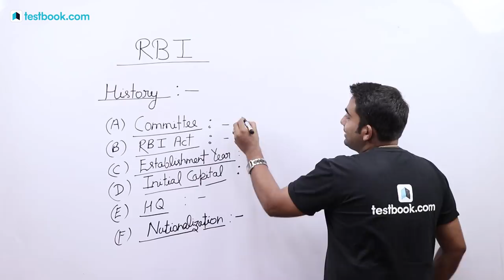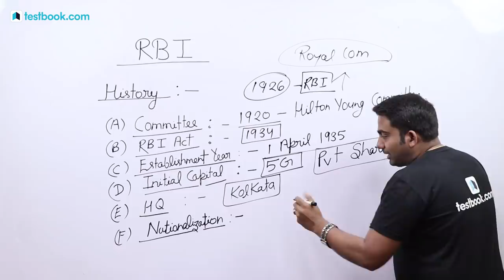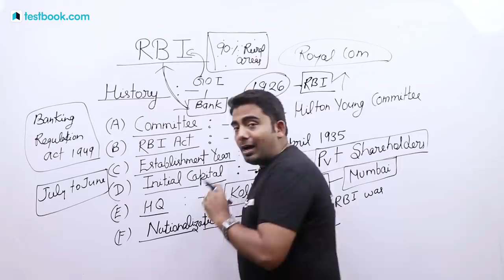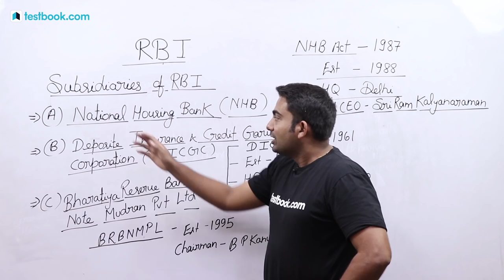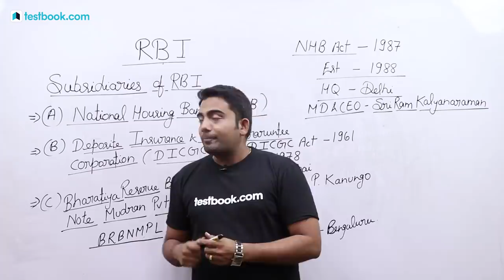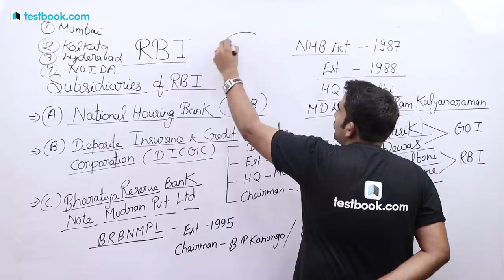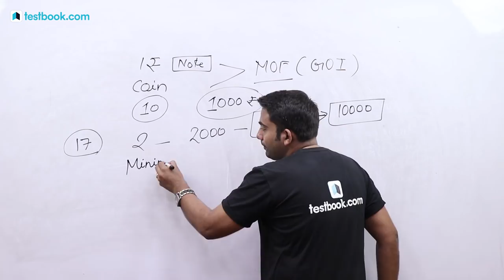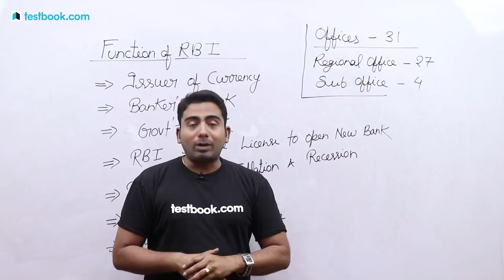RBI History, Structure & Its Members | Banking Awareness | Important Facts for RRB, RBI, SSC & IBPS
Safalta Offer

Learn all about RBI from its members, RBI History & RBI Structure with our GA Expert Abhijeet Sir. Know about various kind of questions asked in different exams and best tricks to tackle them. Make note of important points so that you can revise later.

Testbook is Offering Biggest Ever Discount on Yearly Pass
Also, 100 Lucky Winners to Get 4 Months Pass for Free
Watch various other Banking Awareness videos for SSC, Bank, IBPS, SBI, BOB, RRB Exams:

Course Pass
Access All Testbook Online Courses with One Pass!

SBI Clerk Tests & Live Discussions. Get Full Length Mock Tests + Live Discussions

Mission SBI PO/Clerk Mains.

Class Schedule for 9th July 2019

8:30 AM - SSC & Bank English Class
9:30 AM - RRB NTPC GS Class
11:30 AM - RRB NTPC Quant Class
7:25 PM - Weekly Employment News